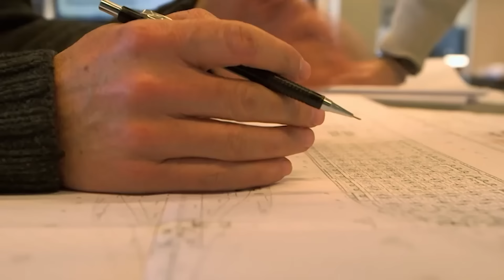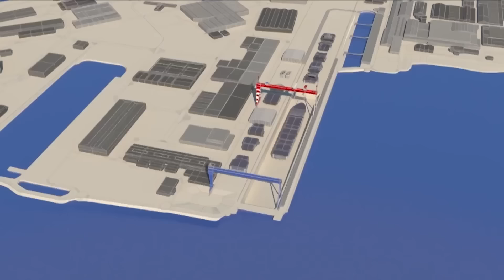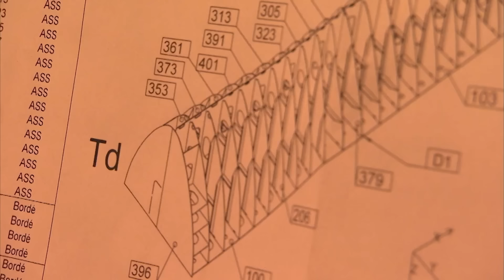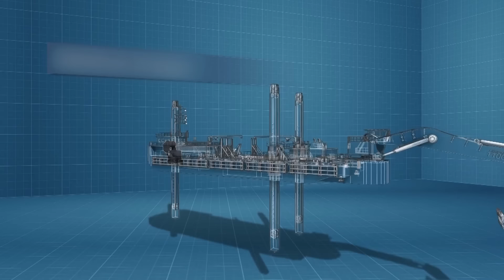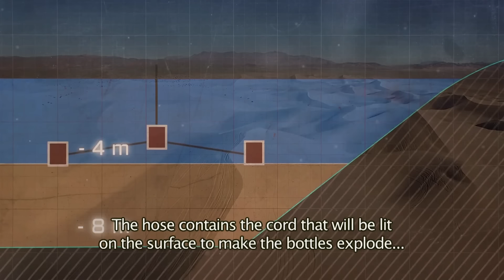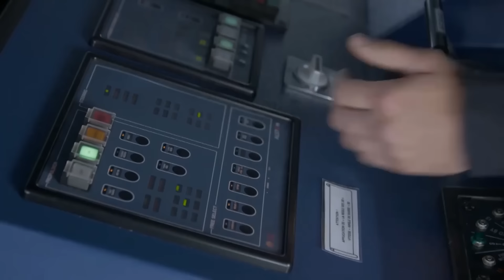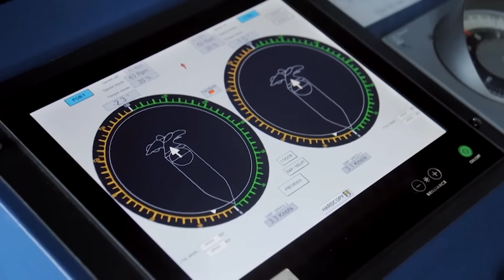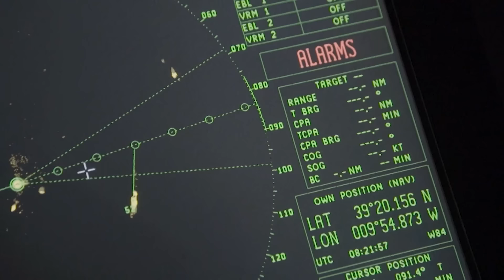2+ Hours Of Extreme Maritime Construction Facts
00:00:00 - MSC Meraviglia: Explore the astounding construction journey of the MSC Meraviglia, the latest jewel of the Chantiers de l'Atlantique shipyard. Witness the meticulous engineering and cutting-edge technology behind crafting this colossal cruise liner, from its massive steel framework to its revolutionary propulsion systems. Delve into the challenges faced by the shipyard in meeting strict deadlines and environmental standards, all while ensuring passenger comfort and safety. And enjoy the extraordinary behind-the-scenes journey of innovation and determination as we witness the birth of a 600 million euro marvel of the seas.

00:52:17 - The Suez Canal: Discover the incredible story behind the construction and expansion of the Suez Canal. Spanning over 190 km, this man-made marvel has revolutionized global trade since the 19th century. Learn how it evolved to accommodate today's massive ships, the challenges faced during its creation, and the cutting-edge technology used in its latest expansion. Witness the engineering brilliance that turned a desert into one of the world's busiest waterways. Don’t miss out on this fascinating journey through history and innovation!

01:44:00 - Le Tonnerre: Explore the remarkable capabilities of the Tonnerre L9014, one of the largest vessels in the French navy. Dubbed the Thunder Boat, this colossal warship boasts unparalleled versatility and state-of-the-art facilities. Delve into the secrets of this steel colossus and uncover how it survives in even the most treacherous conditions.

Welcome to Progress - the home of engineering marvels and history's greatest inventions. From rockets that took us to the stars to the world's most advanced military vessels, we'll be bringing you world-class documentaries every week.

Discover the past on History Hit, with ad-free exclusive podcasts and documentaries released weekly and presented by world-renowned historians Dan Snow, Suzannah Lipscomb, Matt Lewis and more.